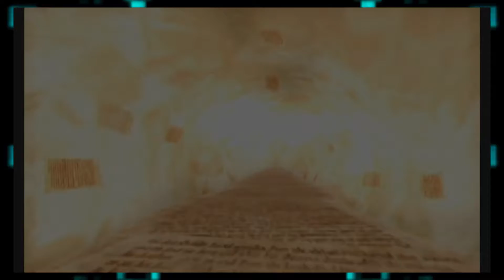There's More to this Game - Sonic and the Secret Rings: Part 2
...but just barely.

Insert Game Here on Facebook!

Who are the Insert Gamers Here?
Collectively, we are a group of video game enthusiasts who enjoy consuming said media whether or not we are great at it.
Individually, we are...
Connor: The Overlord of Insert Game Here. He rules over the channel with a foam toy fist.
Joey: Connor’s roommate and brother in arms. Together, he and Connor are undefeatable.
Caileigh: Connor’s sister. She is also in charge of providing the Gamers with candy.